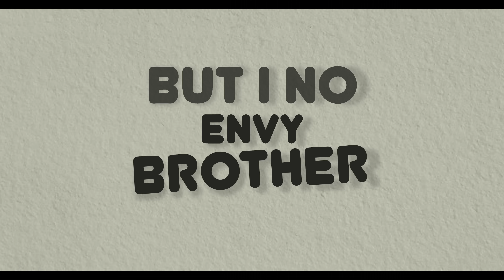Terri feat. Bella Shmurda & MohBad - Money (Official Lyrics Video)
Lyrics to 'Money' by Terri, Bella Shmurda & MohBad.
Song produced by Tuzi.